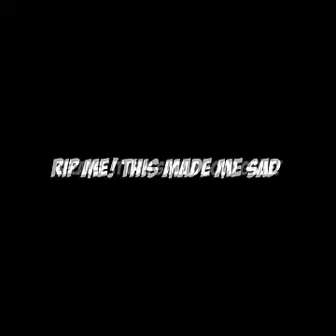pubG tips and tricksTop 20 Tips & Tricks in PUBG Mobile | Ultimate Guide To Become a Pro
this video is about pub g tips and tricks